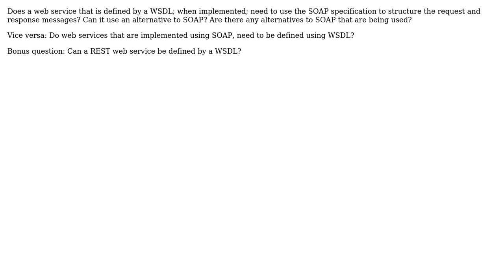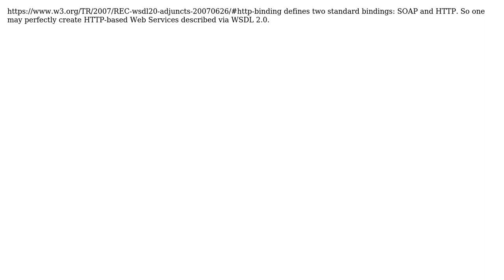Software Engineering: Do WSDL based web services need to use SOAP? (2 Solutions!!)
Software Engineering: Do WSDL based web services need to use SOAP?

With thanks & praise to God, and with thanks to the many people who have made this project possible! | Content (except music & images) licensed under CC BY-SA | Music | Images & others | With thanks to user Robert Harvey user Rahul Khimasia user Miguel van de Laar user dim user Derek W and the Stack Exchange Network Trademarks are property of their respective owners. You are responsible for your own actions.